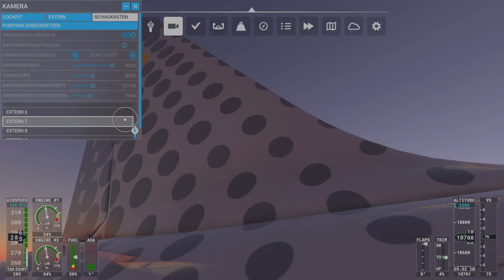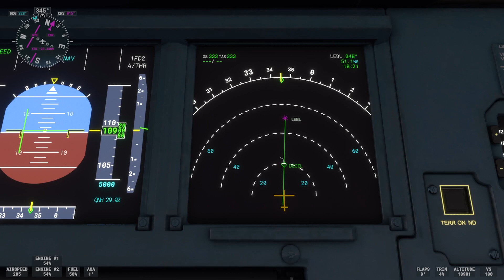MFS 2020 | Palma De Mallorca - Barcelona | Airbus A320neo | Vueling Airlines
Microsoft Flight Simulator 2020 on Xbox Series X/S

From: Palma De Mallorca Airport 📍
To: Barcelona El Prat Airport 📍